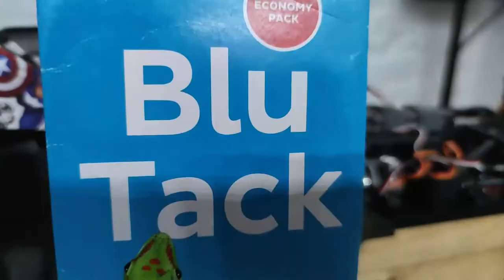Balanceando(Balanceamento) Rodas completa RC CARS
Hoje um vídeo rápido pra quem tem dificuldade ou pra quem pensa em comprar aquelas ferramentas para balanceamento de RC, como mostrei no vídeo não é necessário.